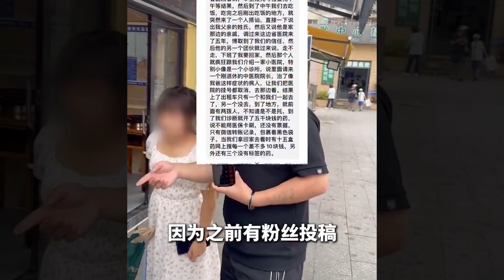7月22日，博主暗访诊所医托，140元的药卖患者2980元。医托谎称认识有名的退休医生，将患者骗去，再以高价卖药。患者家属称：“我也是病急乱投医，他说我在这里医院上班呢”｜中国贵州贵阳